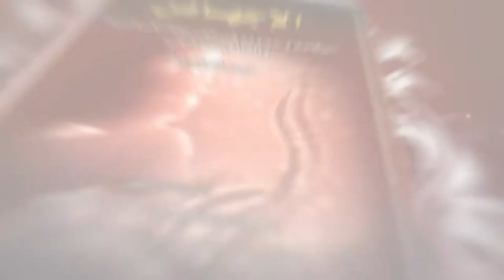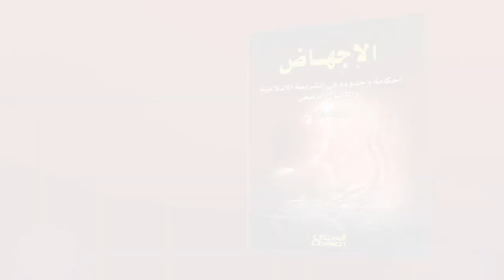الإجهاض أحكامه وحدوده في الشريعة الإسلامية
الإجهاض
أحكامه وحدوده في الشريعة الإسلامية
تأليف : محمد بن يحيى النجيمي
في هذا الكتاب : أركان جريمة الإجهاض، الإجهاض لدواع طبية، تعريف الغرة وأحكامها،  الإجهاض بين الشريعة و القانون ...
"مالأحكام الشرعية التي تسمح بالإجهاض، وهل يسمح الإسلام به في حالات الحمل نتيجة الزنا أوالاغتصاب؟ وهل تستطيع المرأة التخلص من جنينها في حل إصابتها بالإيدز؟
ما دية الإجهاض وما كفارته؟ وما العقوبات المترتبة عليه في  القانون الوضعي؟ ...يسعى هذا الكتاب للإجابة على هذه الأسئلة المهمة التي قد تواجه أية امرأة وأسرة مسلمة.
"مؤلف الكتاب محمد بن يحيى النجمي: أستاذ في الجامعة الإسلامية في المدينة المنورة، وعضو مجمع فقهاء الشريعة في أمريكا.
الإجهاض كتاب لاغنى عنه لكل أسرة مسلمة
سيناريو وإشراف المهندس عماد فؤاد صباغ